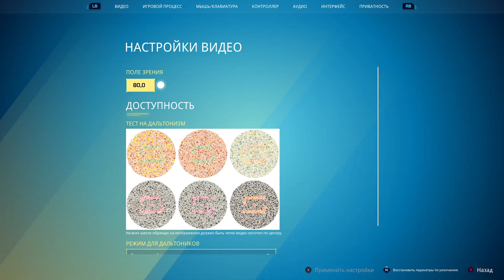Splitgate Xbox Series X Gameplay Day 15